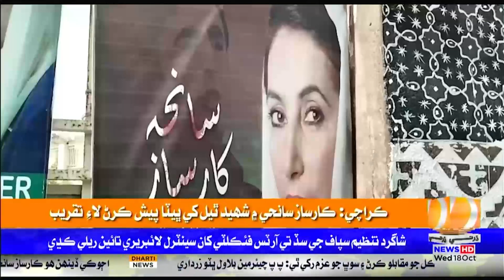Karachi Karsaz Sanhy Me Shaheed Theyal Khy Bheta Peash Lai Taqreeb